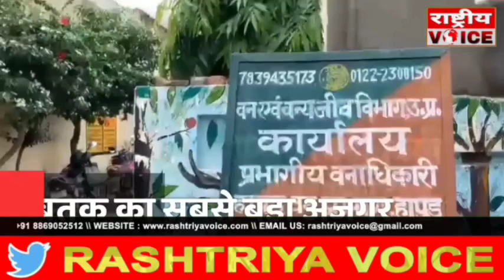Hapur में मिला इतना बड़ा अजगर..